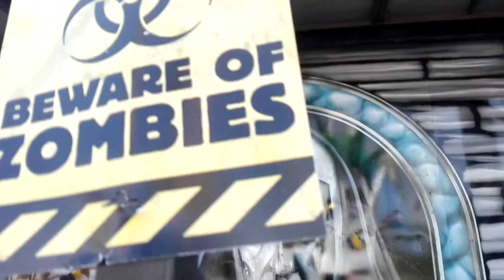Byly sme na pouťi (2 díl)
Tohle je ukončení naší pouti